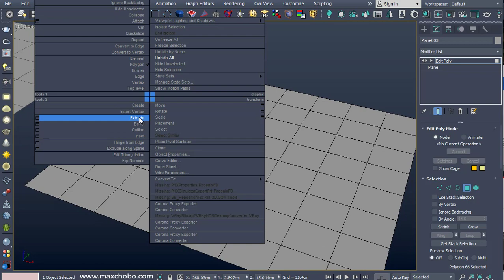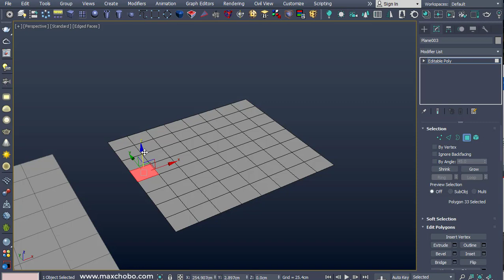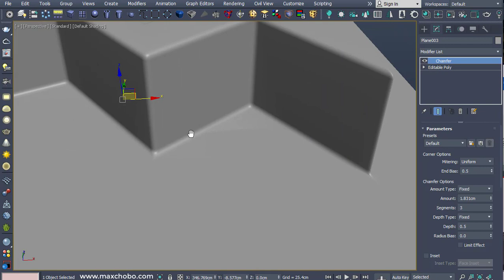3ds MAX 2021 업데이트2 신기능 , Stitch Extrude